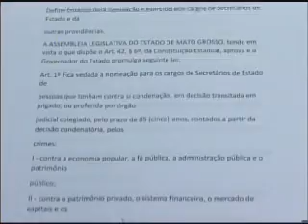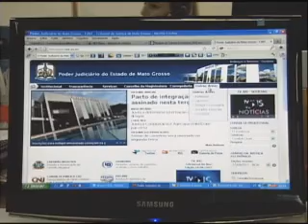FICHA LIMPA 13 12 11 JORNAL DE MATO GROSSO